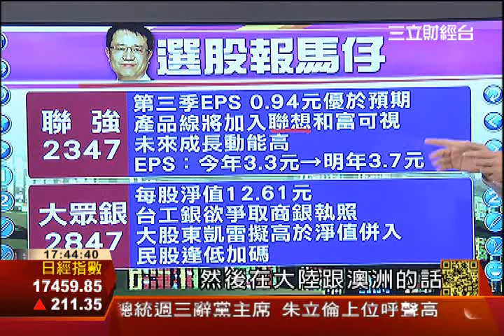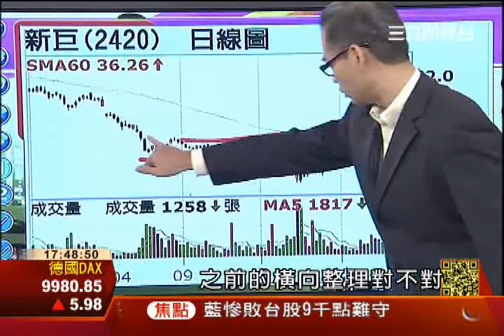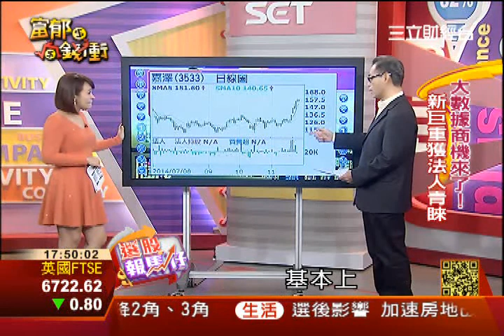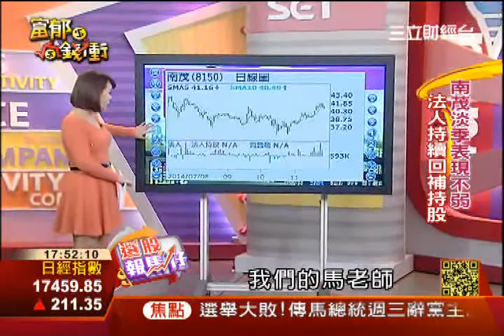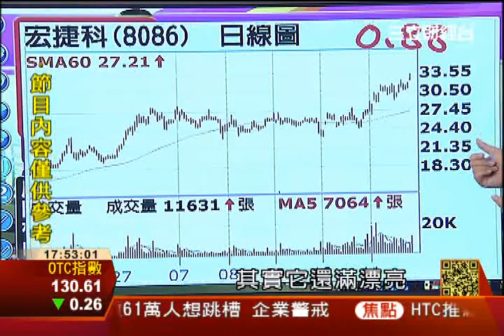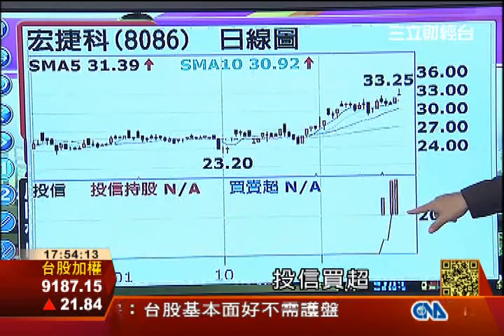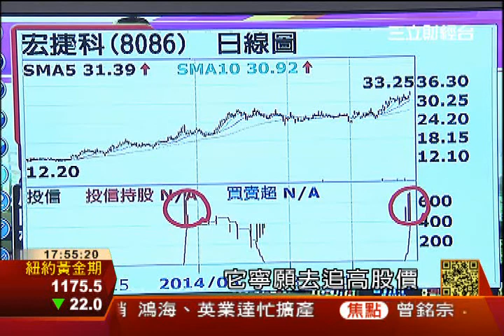搶進跌深反彈股?3-3 │ 富郁向錢衝 │ 三立財經台CH88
九合一選前，
最後一週的交易日，不只法人積極卡位，
籌碼也偏多帶動；台股多頭驚驚漲格局，
應該嚇壞不少股民。

但！重點是！
到底盤面個股的狀況，季線的"恩怨情仇"，
在選舉前 vs. 選舉後
會出現怎麼樣的變化呢？

「Ｆ股營收閃閃發亮 股價浴火重生？」
「上季獲利年增逾一成 Ｆ股成盤面新望族」
「選後回歸基本面 落後補漲行情發動」
「跌深反彈 精選黑馬股出列」
在這週的富郁節目裡，通通看得到!!!

富郁技術線型課程 持續開課中!!
上萬元的「技術分析課程」
♥ ♥"免費大方送"♥ ♥
而且看完還有補課機會唷~
(小編碎念：根本是函授來著，WoW!)

精采內容鎖定本週三立財經台 富郁向錢衝
主持人王志郁邀請資深分析師
林成蔭 馬紀強 郭哲榮 深入剖析給您聽